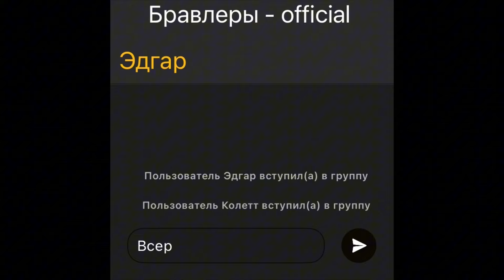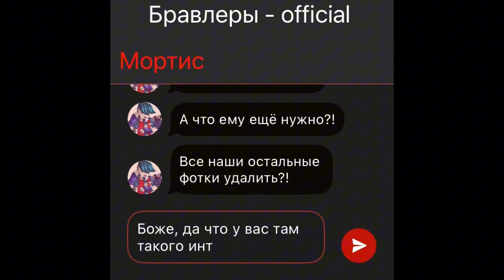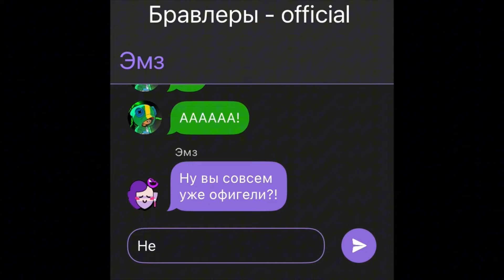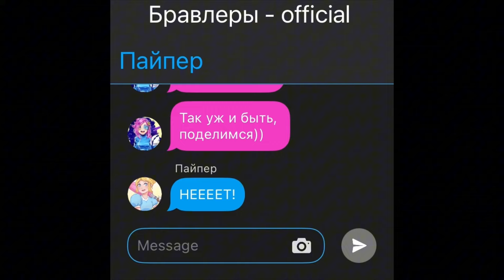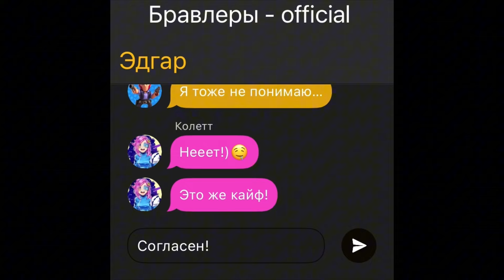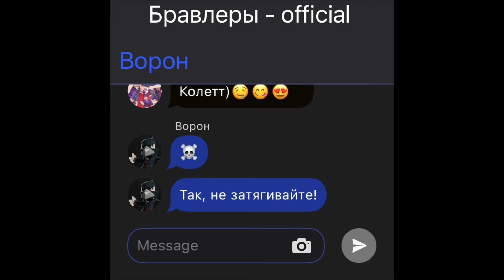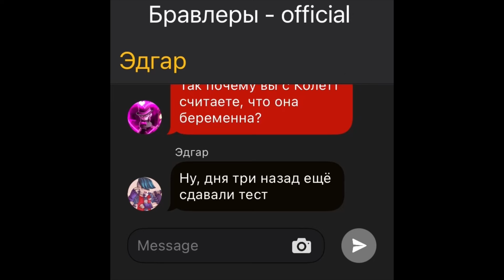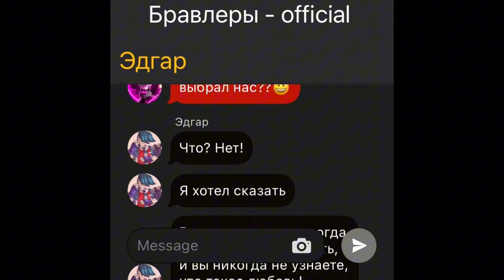Если бы Эдгар и Колетт вступили в групповой чат…